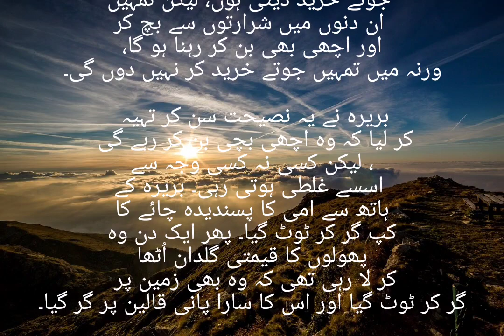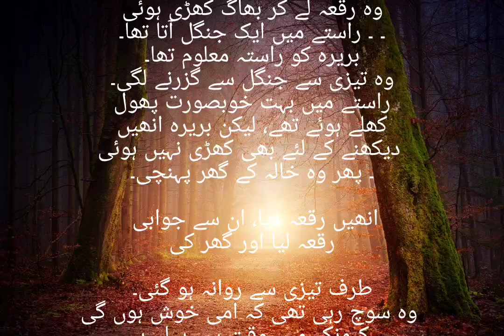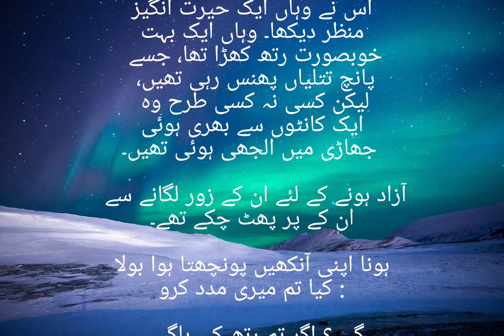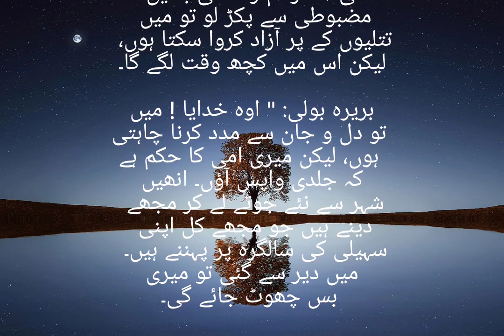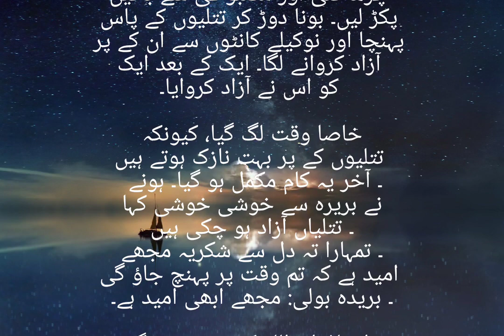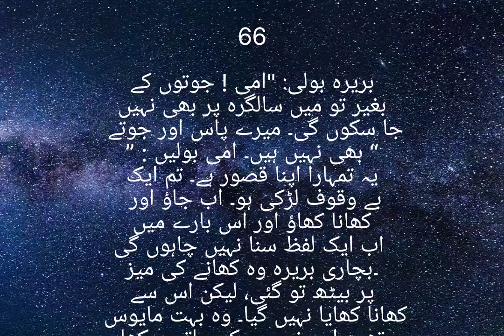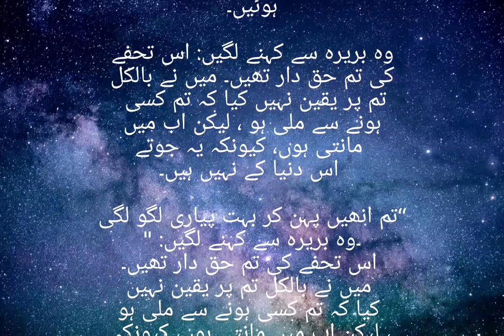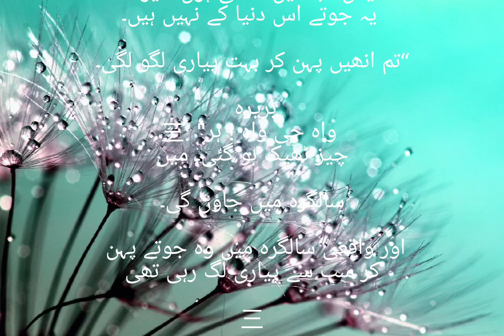Us dunia ke jutte | interusting story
An Emotional Heart Touching Story || Moral Story | Sachi Kahani || Sabak Amoz Urdu Kahani No 716

An Emotional Heart Touching Story | Moral Story in Urdu | Hindi Kahani | Sachi Kahaniyan | Story 201

AK SACHI KAHANI || ISLAMIC STORIES || FARMANE NABI SAW

Anila Or Uske Shohar Ahmad Ki Emotional & Heart Touching Story || New Lessonable Story

MastiTvHindiStories,
KahaniHarGharKi,
DreamStorieskiDunya,
UrduKahaniStudio,
UrduKahaniCenter,
UrduNovels,
IslamicCenter,
BestUrduollection,
DigitalUrduLibrary,
UrduGetinfo,
UrduVoice,
Hafizshanstudio,
KahaniZone,
Story,
LovelyStory,
CreativeWritesQuotes,
islamicSachyWaqiat,
MominaStories,
KashifVoice,
UmairVoice,
SohaibTalks,
HINDIADBHUTKAHANIYATV,
VICKYPEDIATV,
AlyasIslamicStudio,
PyaaraIslam,
qasasulislam,
islamicvoicehouse,
WAQUOTES,
UrduStunt,
UrduFairyTales,
KooKooTVUrdu,
StoryMixer,
OfficialKahaniMarkaz,
ZohaibVoice,
Muzammilinfo,
Sunoaursamjho,
EmaanVoice,
ShamKahaniyan,
urdukahani,
Urdumoralstory,